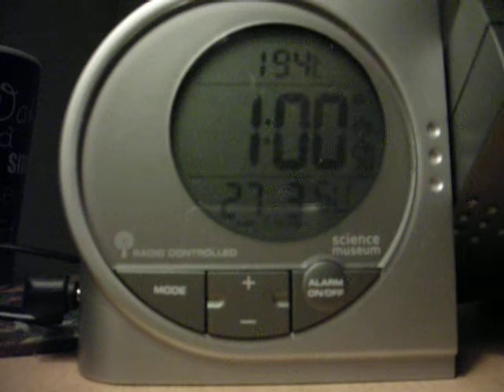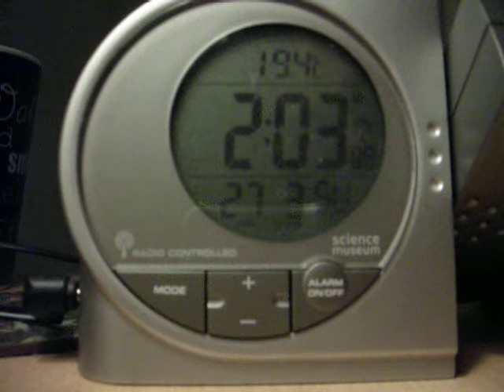GMT-BST Changeover - Sunday 27/03/2011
Transition of Greenwich Mean Time to British Summer Time.
01:00 GMT - 02:00 BST Sunday 27th March 2011.